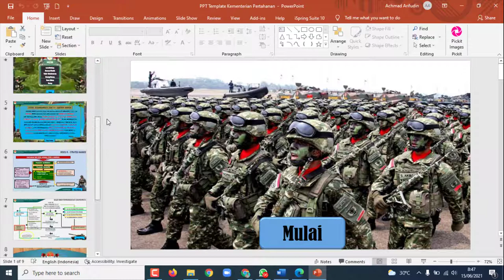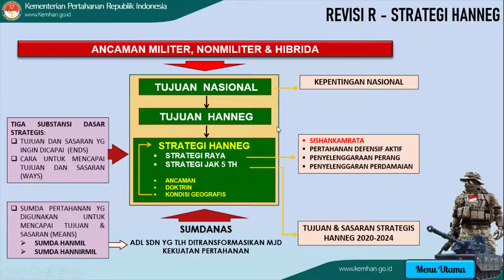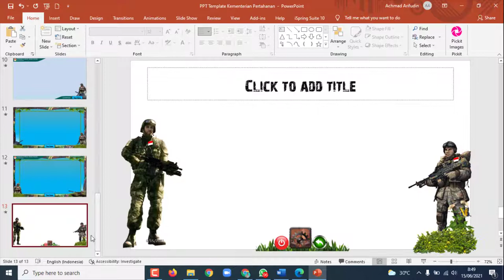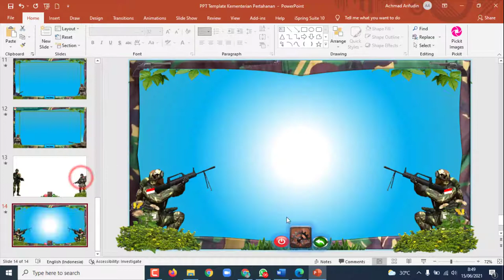Cara Edit dan menggunakan Slide Tema TNI atau Slide Militer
Cara Edit dan menggunakan Slide Tema TNI, semoga bermanfaat!